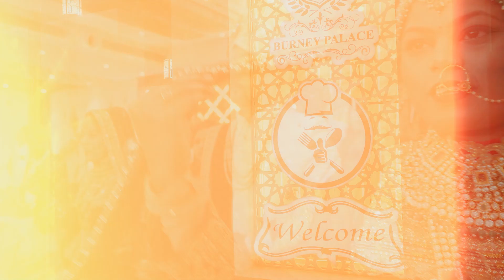Burney Palace Banquet